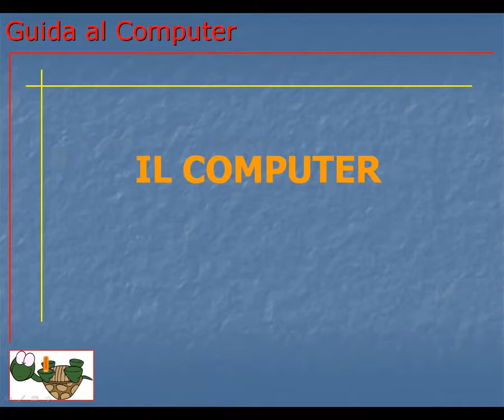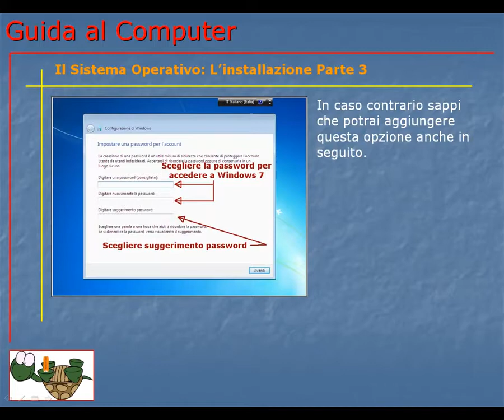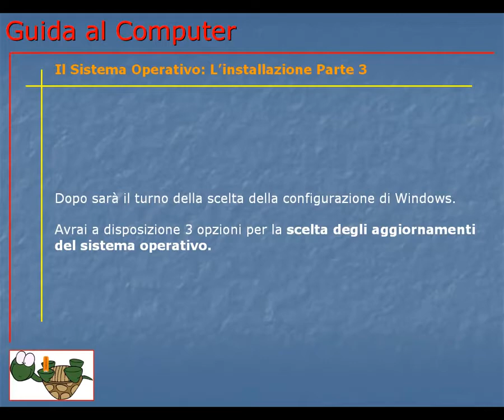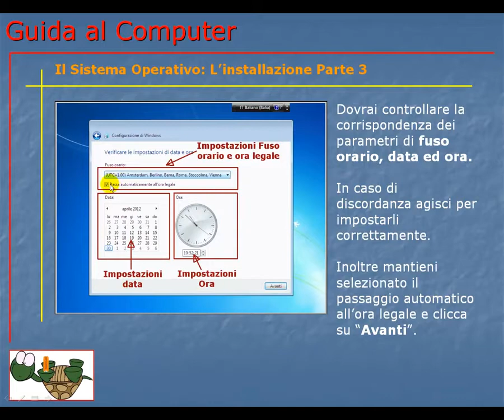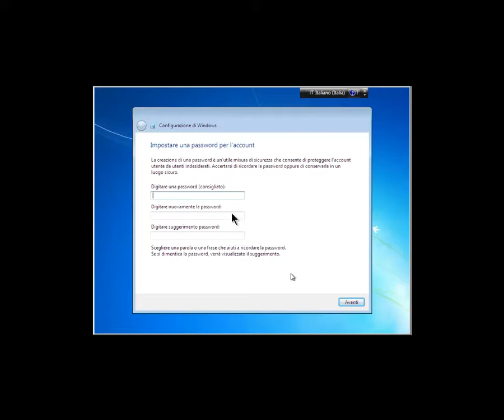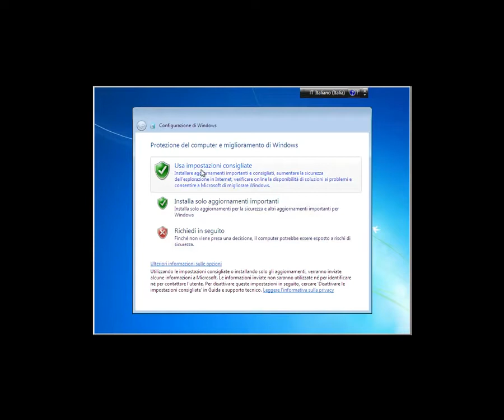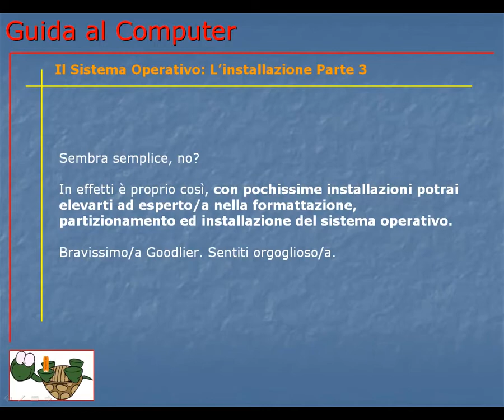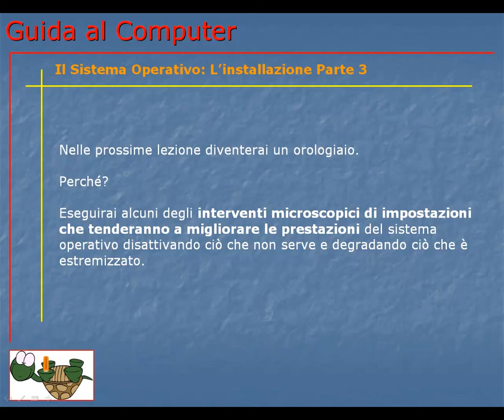Corso Informatica Base e Avanzato | Corso Computer da Base ad Avanzato | Lezione 056